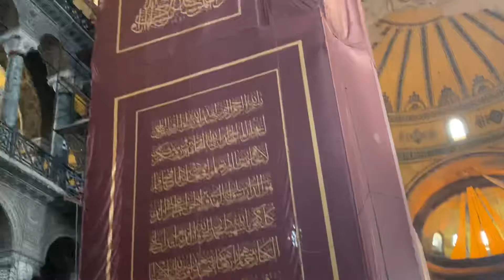Ayasofya mosque jumma prayer